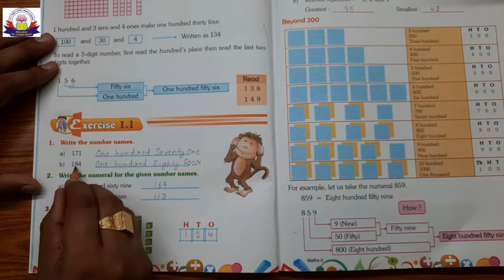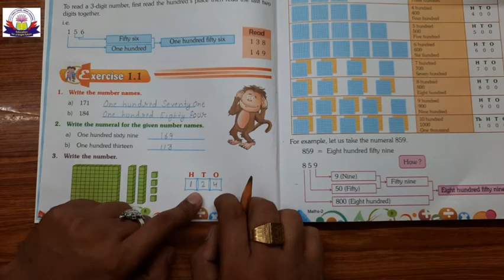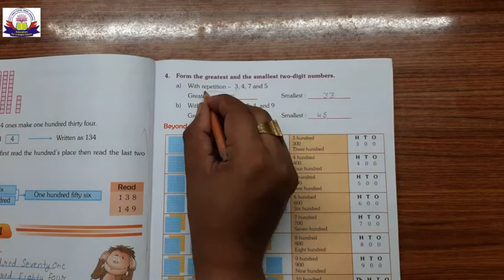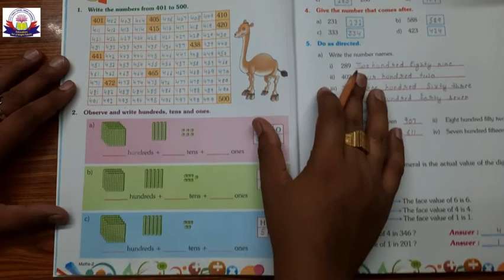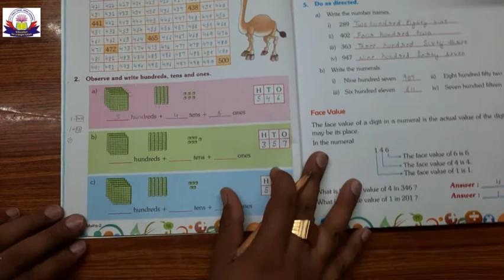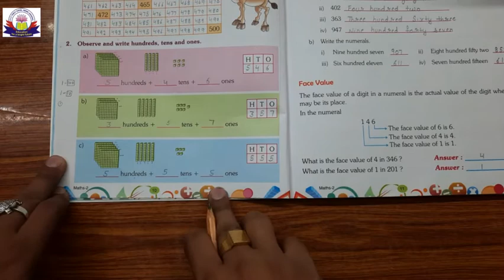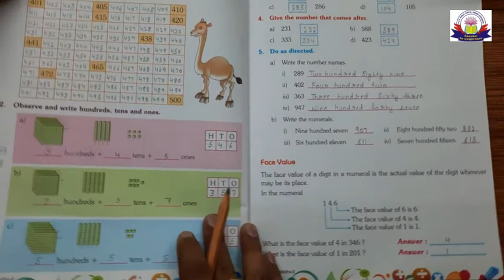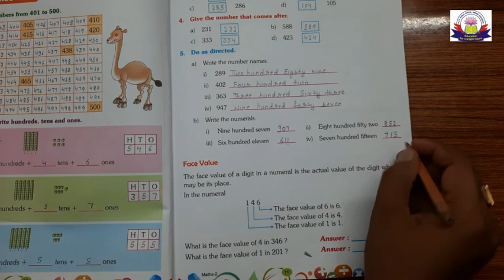Class 2nd MATH Ch-1.1, 1.2 (M.S.S. PUBLIC SCHOOL)